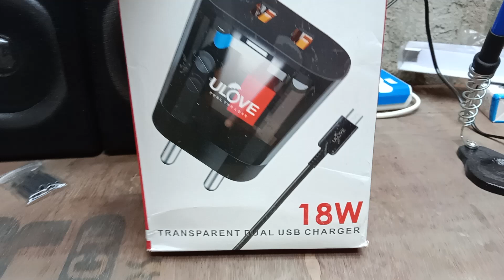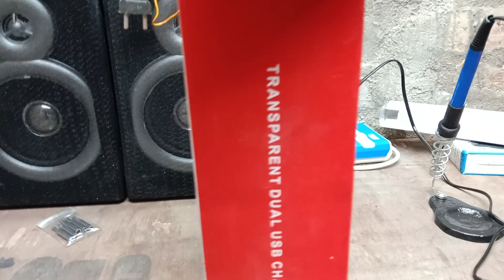transparent charger unboxing and review best 18 watt fast charger Glassy2 ULOVE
transparent charger unboxing and review
best 18 watt fast charger Glassy2 ULOVE
best 18 watt fast charger under 500
ambrane transparent charger
ambrane 18 watt charger transparent
wireless charger
transparent car charger
mcdodo transparent charger
transparent charger
Mahesh mobile repairing
transparent wireless charger